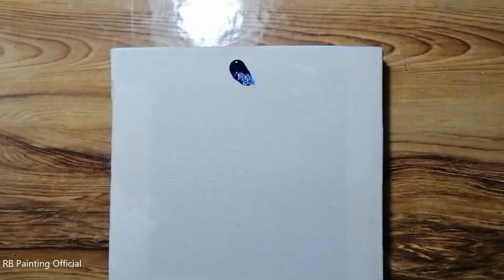Beautiful flowers acrylic painting | Daily challenge #63 | RB Painting Official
Today I paint beautiful flowers by using acrylic paint. To paint this painting watch complete tutorial.